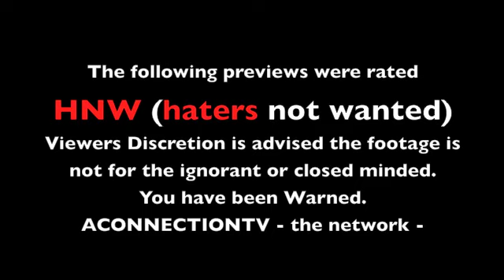CONNECT TOONZ: S2: EP2: "Meesha Samone Meets Twan Rose"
ACONNECTIONTV - the network

Aconnectiontv - the Network, is a channel of diverse entertainment revolving around the Music/Film industry and the normal lives of the everyday person.  We look forward to making you laugh, think, and learn.  Spread the word Aconnectiontv around to your family and friends.  Suggested viewing age 17+.